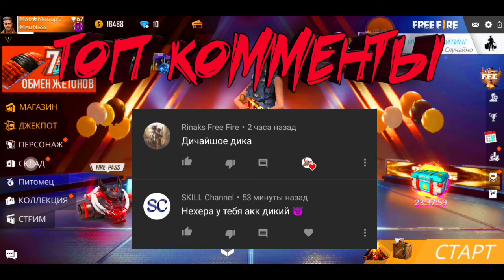Забери куб и кучу скинов от гарены прямо сейчас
В этом видео я показал много новых скинов на оружия, скины из пропуска и многое другое. Также я сказал свое мнение по поводу очередного фейка про магический куб.

(Должен высветиться на экране, если не высветился напишите)

~Модерка-50р или по доверию
~Заказать челлендж-10р (в сообщение ~пишите что нужно сделать и какой приз)
~Дуо без очереди-1р
~Оценка чего либо-1р

Правила:
1. Запрещено оскорблять кого-либо - 1 раз-мут, повтор - бан.
2. Реклама в любом виде запрещена-бан!

👦Обо мне:
Я в игре:
Free Fire: ID 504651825. Ник: Ｍᴀᴅ★Ｍαůоρ♡
😎Меня зовут Стас
🔞Мне 13 лет
📱Играю на телефоне (Honor 7A-не советую покупать такой)
💊Обожаю гарену

Стрим фри фаер. Обучалка фри фаер. Комнаты фри фаер. Гарена фри фаер. Как делать оттяжку. Оттяжка фри фаер. Играть со стримером. Нарезка фри фаер. Free Fire стрим. FREE FIRE СТРИМ. Конкурс фри фаер. Раздача фри фаер. Халява фри фаер. Бесплатные алмазы фри фаер. Что купит школьник. Что купит школьник в фри фаер. Получить бесплатно алмазы фри фаер. Гарена фри фаер. Пабг мобайл. Копии пабг мобайл. Pubg. PUBG. Комната фри фаер. Комната Free Fire. Профессионал в фри фаер. Топ мира в фри фаер. Новости фри фаер. Обнова фри фаер. Обновление фри фаер. Новости Free Fire. Новый пропуск фри фаер. Новый персонаж фри фаер. Новая карта фри фаер. Новое обновление в фри фаер.